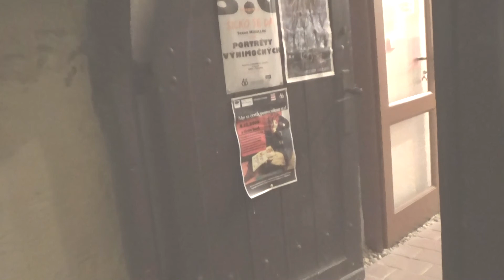DIVADLO CROCUS 2019 /Mikulášska edícia/ Edition St Nicolaus/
Divadlo Crocus, už tradične, pripravilo pre deti mikulášsky týždeň plný zábavy, rozprávok i prekvapení. Rozprávku, Ako sa čertík pomocníkom stal, v ktorej sa dozvieme prečo s deduškom Mikulášom vždy chodieva anjel i čert, uviedlo od 2. decembra v takmer dvadsiatich reprízach.

Ďakujeme za všetky krásne zážitky z tohto skutočne rozprávkového už predvianočeného týždňa s Vami.

Želáme Vám krásne a pokojné sviatky a tešíme sa na ďalšie divadelné a zábavné stretnutia v novom roku.